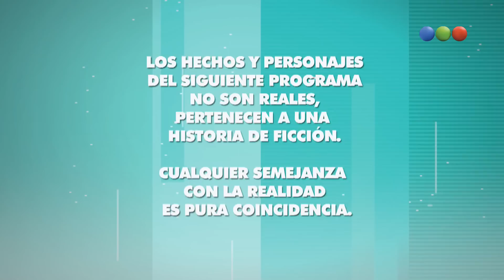Capítulo 165 - Somos Familia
“Somos Familia”, la historia de Joaquín (Gustavo Bermúdez) un soltero seductor, aventurero y temerario, cuya vida da un vuelco inesperado al tener que hacerse cargo de los cuatro hijos de su mejor amigo. Mientras Joaquín intenta acomodarse a esta nueva vida, se presenta en la casa Manuela (Ana María Orozco) y comienza a gestarse entre ellos una increíble historia de amor.